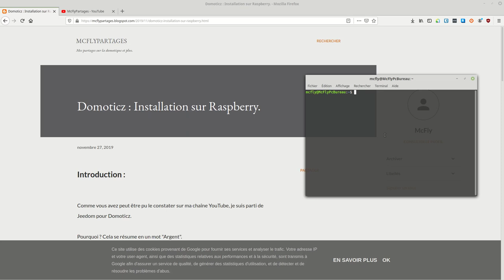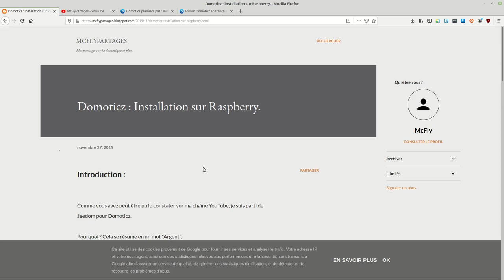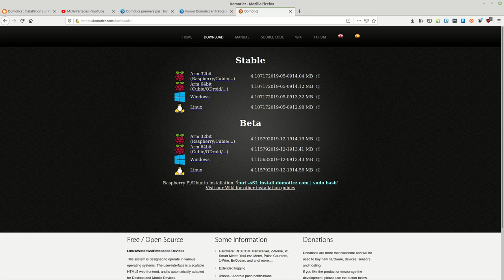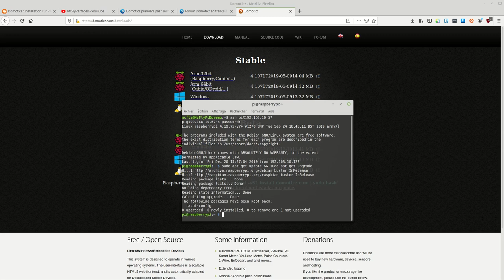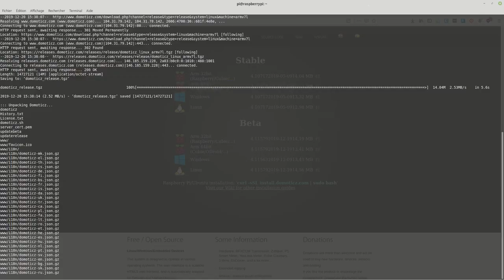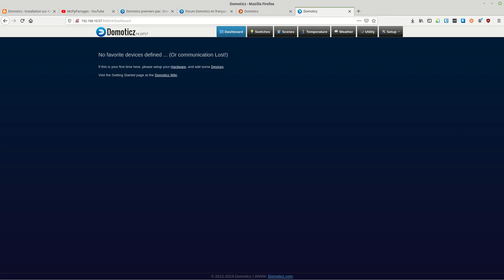Domoticz #01 Installation sur Raspbian 10 Buster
Première vidéo du nouveau tournant de la chaîne.
## Début Explications

J'ai quitté Jeedom il y a 3 mois pour Domoticz.
Les raisons sont le système open source avec des plugins payant qui augmentent et de gratuits qui deviennent payant.

Je pense personnellement que dans 2/3 ans il n'y aura plus de plugins gratuit sur Jeedom.
Bien sur ce n'est que mon avis.
## Fin d'Explications

Nous allons voir comment installer Domoticz sur un Raspberry avec Raspbian 10 Buster fraîchement installé.

Vous retrouverais les commandes sur mon site web n’hésitez pas a laisser des commentaires.